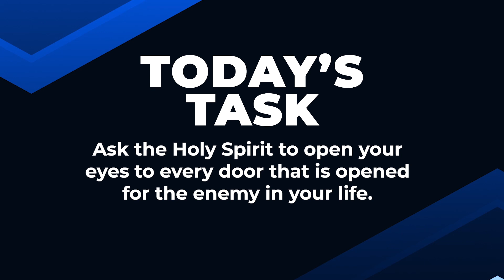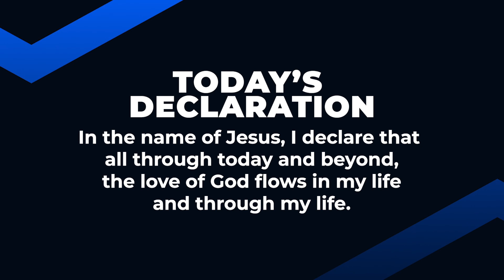THE DANGER OF PRAYERLESSNESS (Part 9) | Dr Sule Emmanuel | Inspirational Daily Devotional | 2024